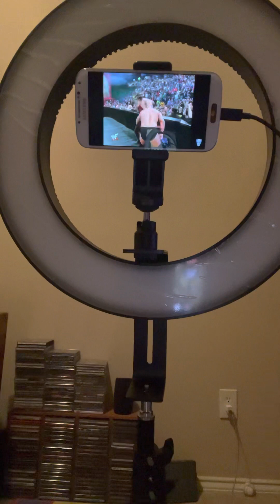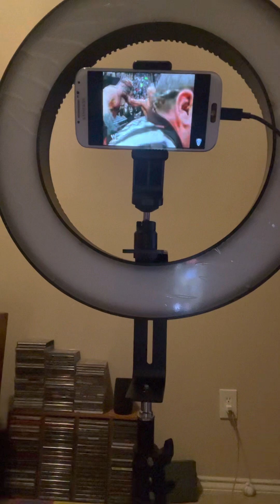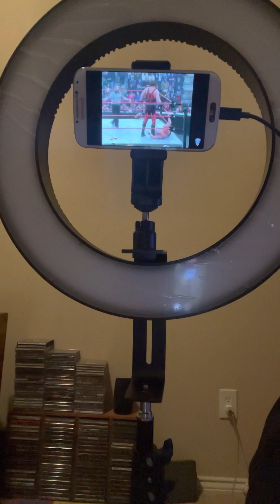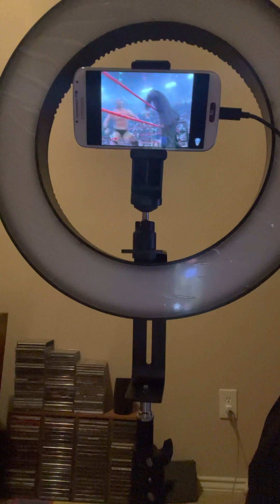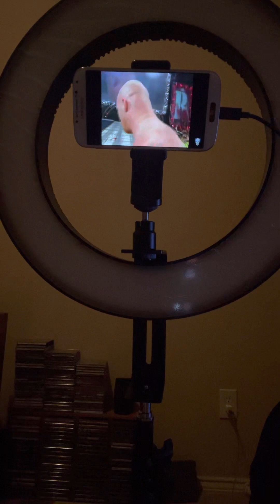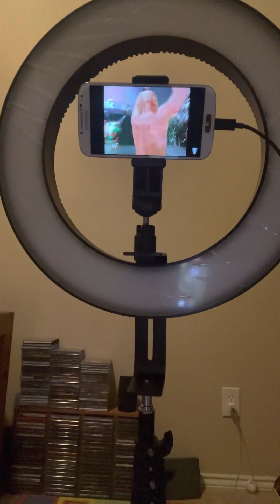22 years of Stone Cold Steve Austin vs Kane on Christmas Day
Reminiscing 22 years of Stone Cold Steve Austin vs Kane on the Christmas Day 2000 edition of Raw is War